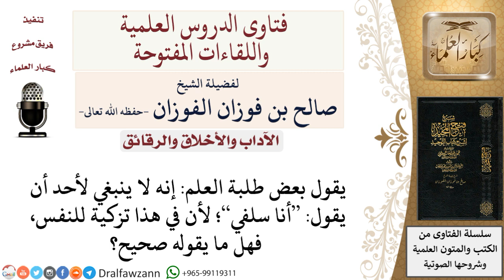هل قول أحدهم على نفسه أنا سَلَفي فيه تزكية للنفس؟ لمعالي الشيخ صالح الفوزان